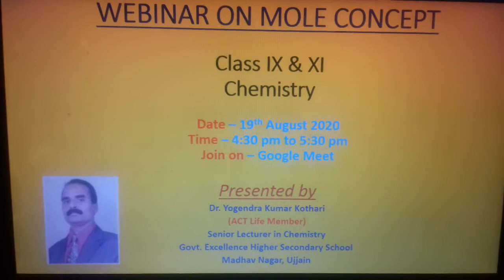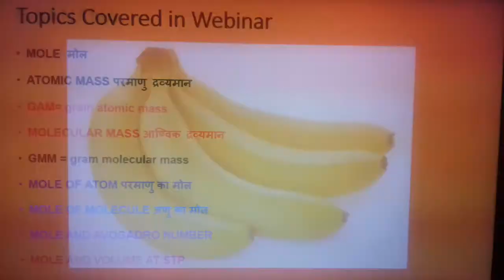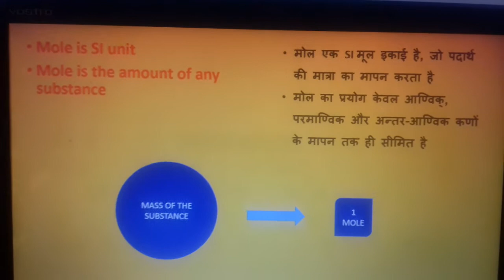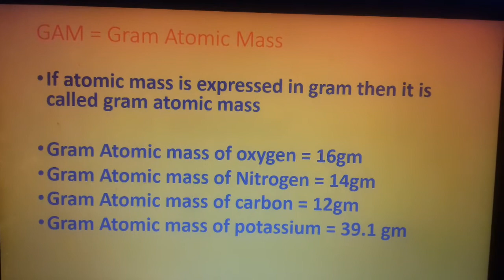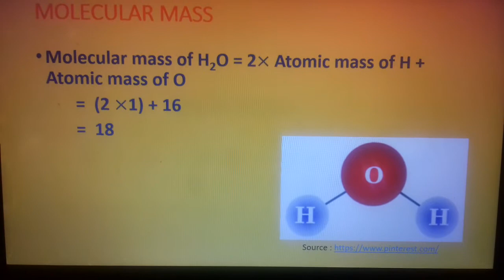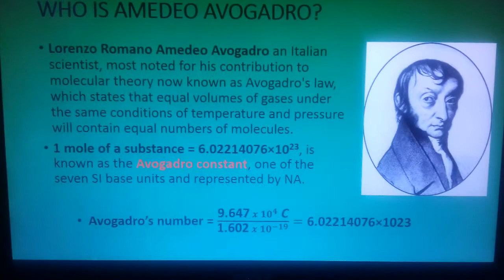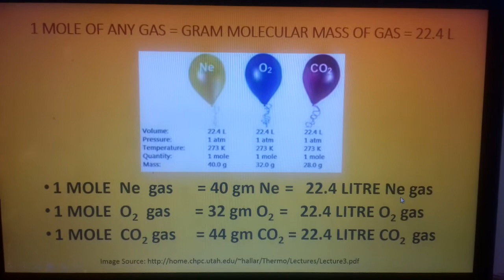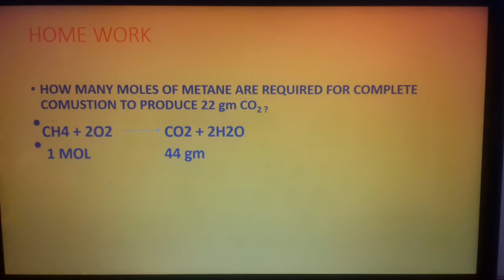Webinar on Mole concept by Dr yogendra kothari